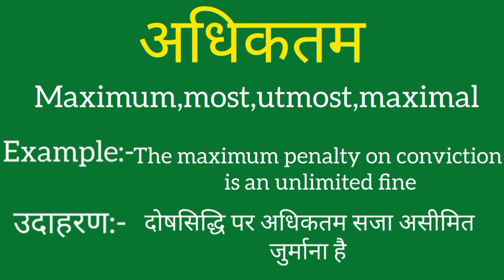Adhiktam ko english mein kya kahate hain | Adhiktam ki meaning | Adhiktam ki spelling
Adhiktam ko english mein kya kahate hain

Adhiktam ki meaning

Adhiktam ki spelling

Adhiktam ki english